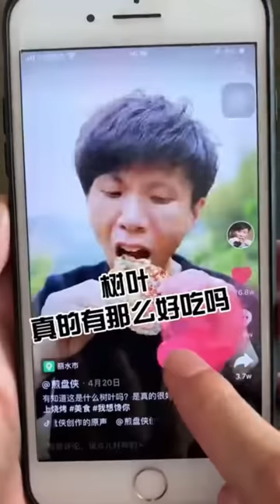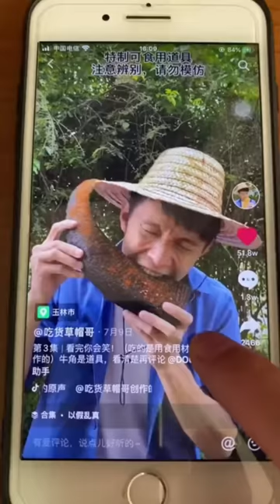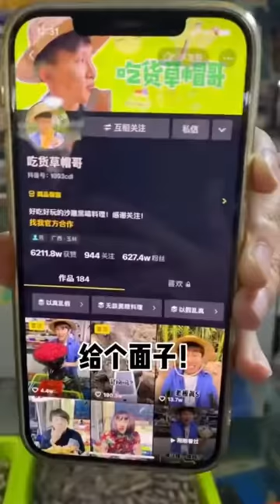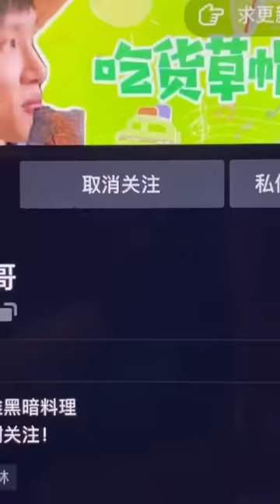Have You Ever Eaten Leek Dolls? |Chinese Mountain Forest Life And Food Moo Tiktok